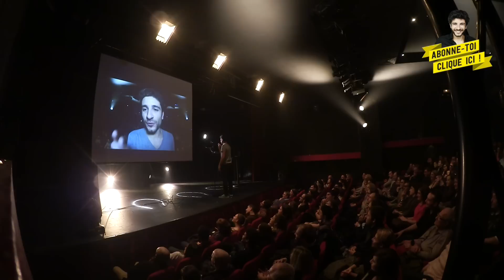VERINO #35 - La bombe H en Corée du Nord // Dis donc internet...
Dis donc internet... On lui dirait pas d'aller ranger sa chambre à Kim Jong-Un ?

Merci Free For The Ladies pour la musique.